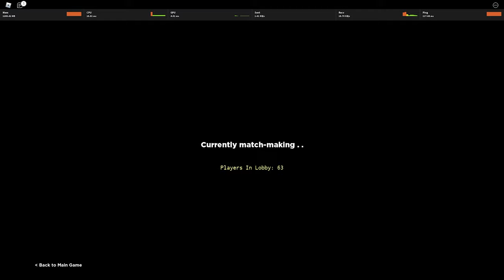[YBA] WINNING against GAGE in a 1v1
the voice is my friend